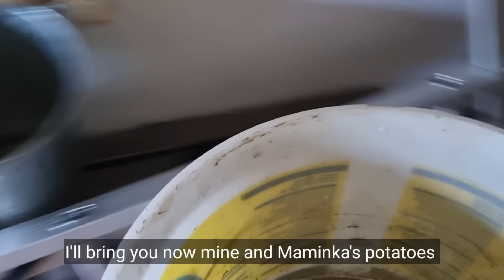WHY CZECHS STORE THEIR POTATOES UNDERGROUND? FILIPINO LEARNS CZECH'S WAY OF LIFE